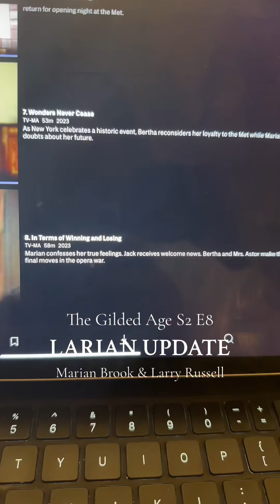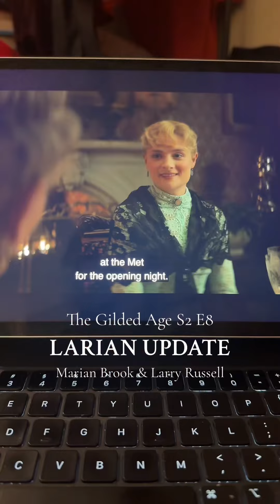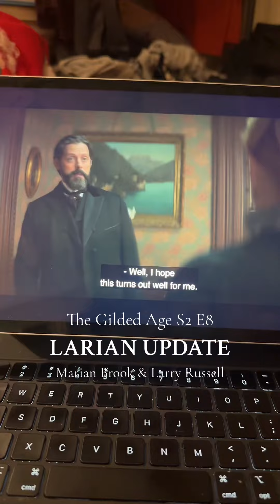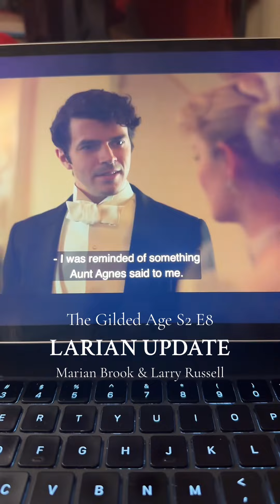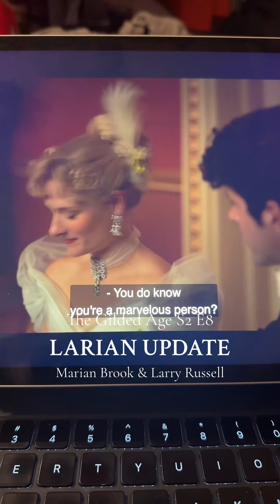LARIAN Update | Marian Brook & Larry Russell | The Gilded Age | HBO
In the season 2 finale, we get to see more and more of Larry Russell and Marian Brook’s budding romance. Yes, ROMANCE! We are slowly making it out of the friendzone! Now, can we please have a season 3?